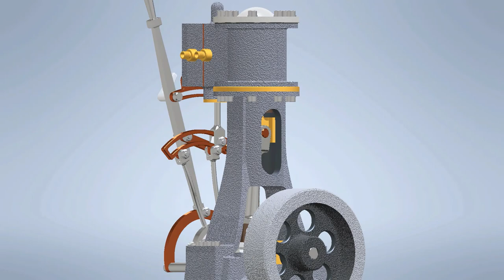Vertical Steam Engine with Reverse Gear